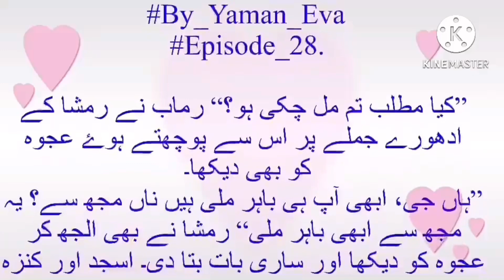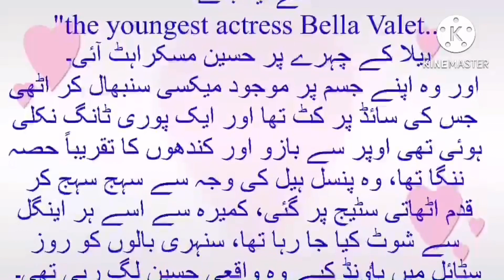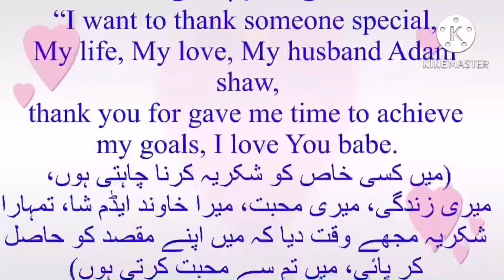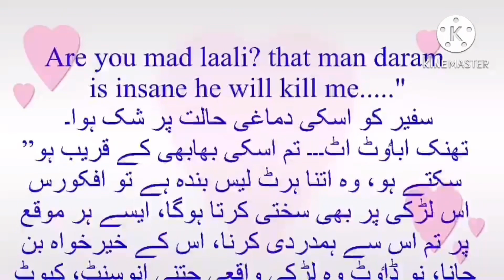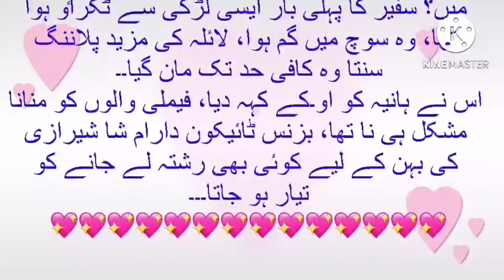Azba is worried about Daram because he is not feeling well|Dil e nadan episode 28|hindhi audio novel